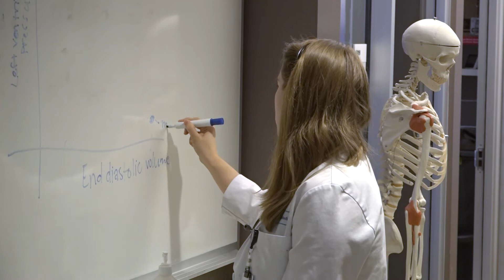A Medical Student’s Journey, Made Possible by Scholarships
1 in 4 Tufts University School of Medicine students receives scholarship support from donors to the school. Lauren Malishchak, MS13, M18, shares her medical school journey and how scholarships played an important role.
Production Credit: 5 Tool Productions